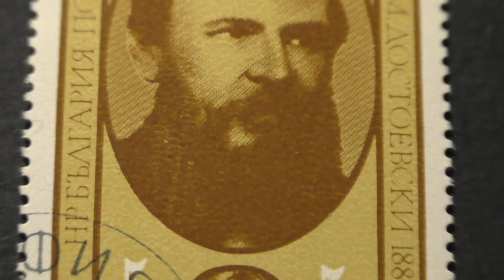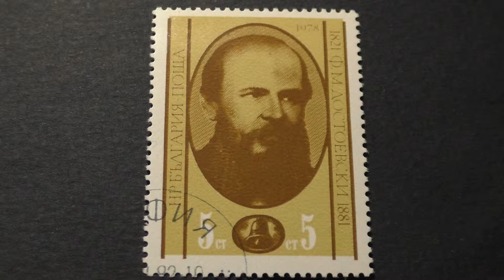Postage stamp. HP БЪЛГАРИЯ поща. Ф.М.Достоевский. 1821-1881. 1978. Price 5 ст.